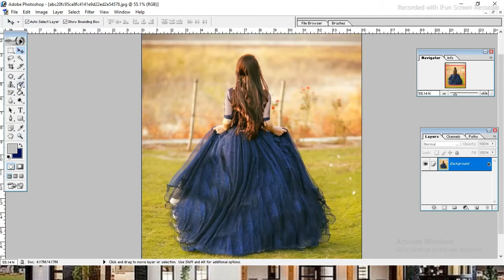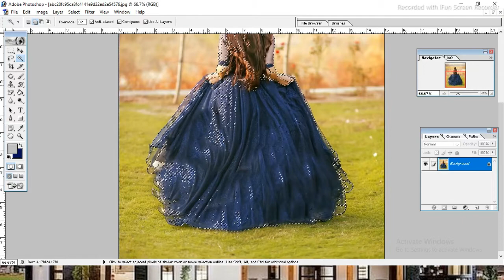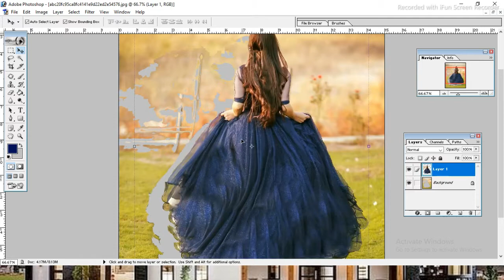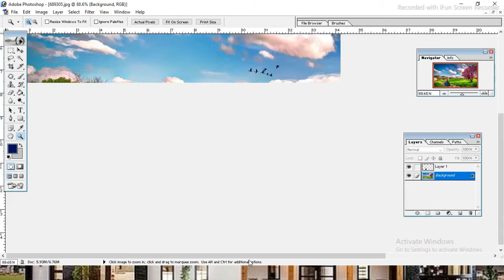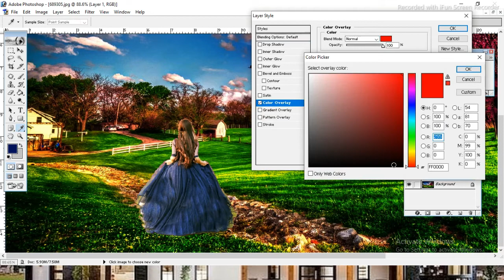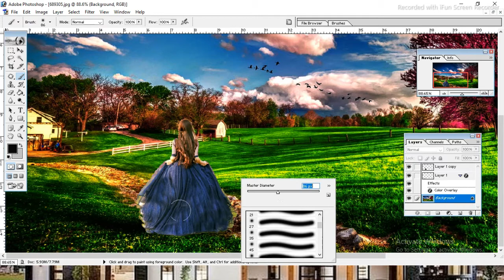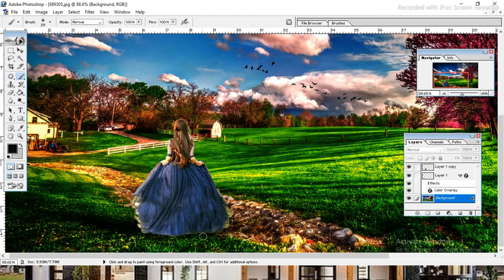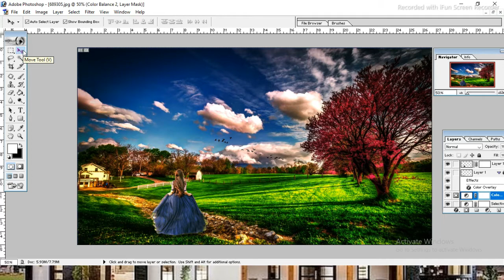how to change background in photoshop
In This Advanced Change Background Photoshop Tutorial, learn How to change background in photoshop with match color and color grading. I will show you how to background change with match color with background and color grading in photoshop.